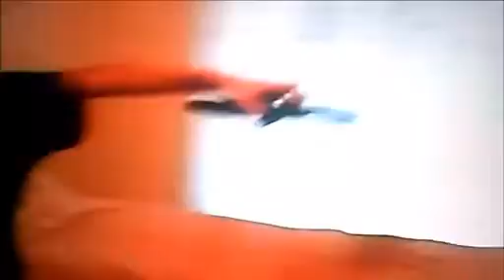Jonathan watching tv while Christopher & Anthony race for chips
this is my cousin Jonathan watching tv while his brothers race downstairs and upstairs for chips